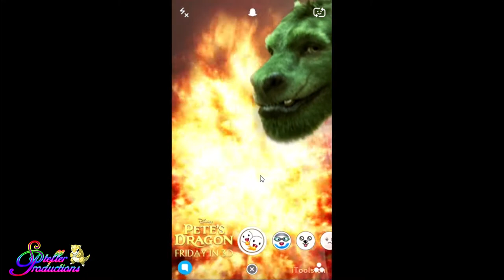Steller Plays With Snapchat Filters!